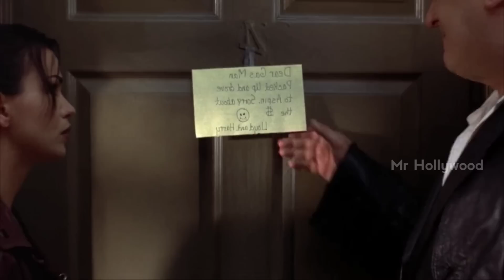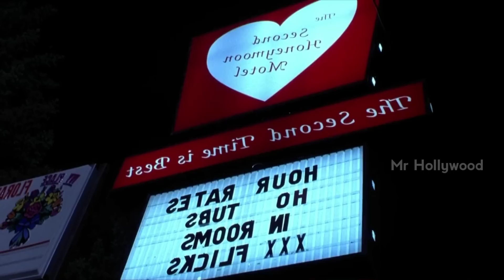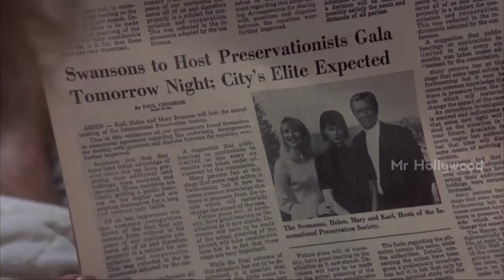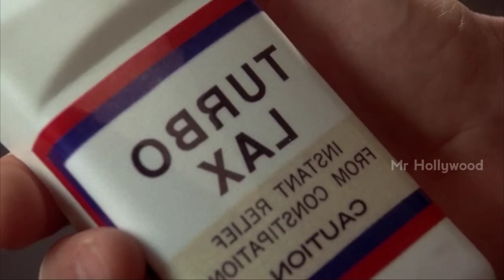இரண்டு முட்டாள்களின் முரட்டு பயணம் | Dumb and Dumber Movie Explanation in Tamil | Mr Hollywood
Hi Mr Hollywood here. Today I'm going to explain a movie Called " Dumb and Dumber ". Dumb and Dumber is a 1994 American buddy comedy film directed by Peter Farrelly, who cowrote the screenplay with Bobby Farrelly and Bennett Yellin.

T͢i͢m͢e͢st͢a͢m͢p͢

Intro - 00:00
Story Narration - 00:41

Videos